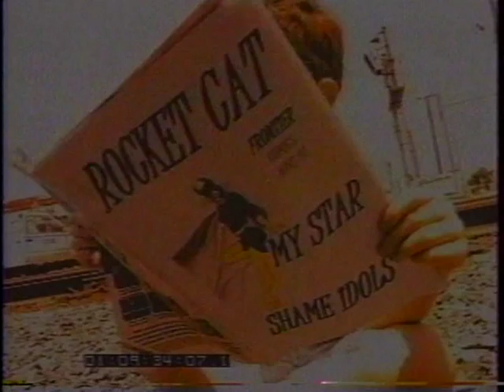The Shame Idols "My Star" 1998, directed by Marc Webb, rough edit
Filmed in Birmingham Alabama in 1998 with no budget and volunteers from The Alabama Film Institute. Actors are friends and family, vehicles and locations donated. I never saw the final edit, Mtv turned it down and only a few odd video shows around the country showed it. This was Marc's second music video and we all now that he went on to become hugely successful with Green Day, Fergi and My Chemical Romance video with Mtv video awards etc. Last year marking his directorial debut with "500 Days of Summer" and now directing the new "Spider Man movie" I'm very happy for Marc because he's one of the good guys!